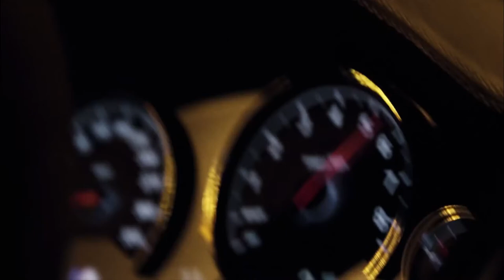cozy kev - palace w/roto